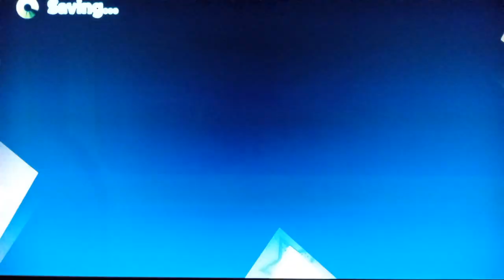Puyo Puyo Tetris 2 (NS): My Replays - Rafisol VS. Ragnus in Party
I just made a chains after I made All Clear bonus, yay.